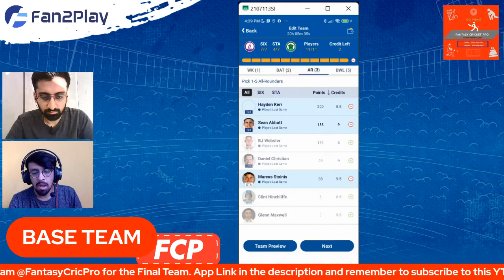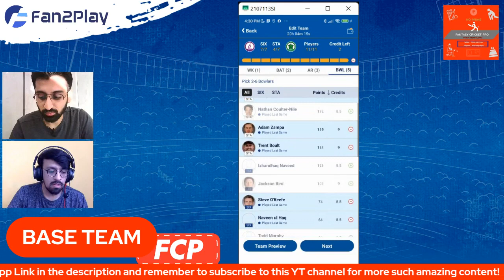Sydney Sixers vs Melbourne Stars Prediction Today match | SS vs MS Team | MS vs SS BBL 15th Match